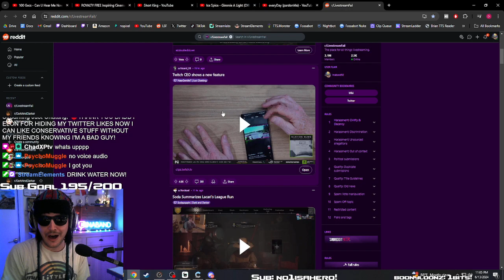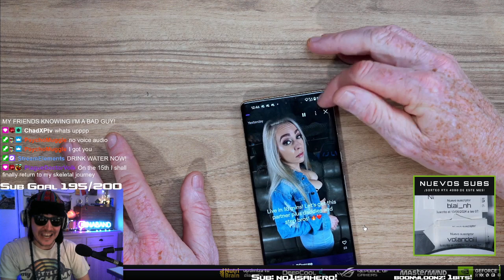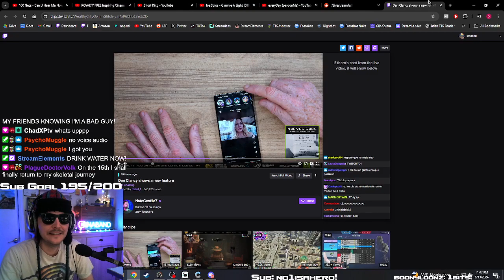Ina looks at the state of twitch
this stream is from 2 months ago!